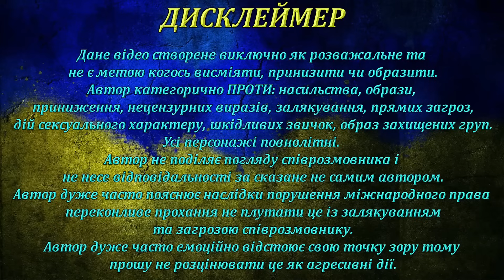По праву сильного | Чат рулетка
Відео надано каналом @Kraianyn

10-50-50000 - будь-яка сума має значення.

Разом переможемо!
Слава Україні!